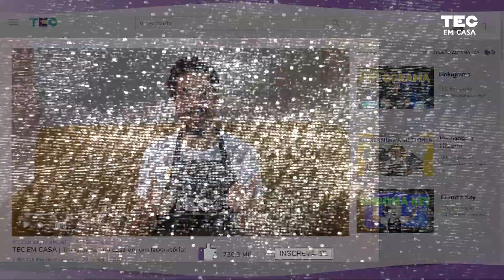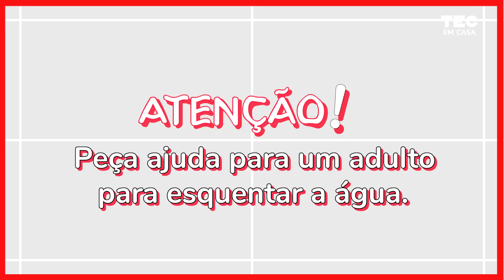TERMODINÂMICA ❄️🔥 | Aprenda sobre como a sensação de quente e frio pode ser duvidosa!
Quando a gente encosta em um metal, ele é mais quente ou mais frio que a madeira? A tendência é responder que o metal é mais frio, né? Mas está errado! Os dois estão na mesma temperatura!

Ele só parece que está mais frio, porque ele rouba calor do nosso corpo!  Isso acontece por causa da troca de calores entre o nosso corpo e a água, que se chama: Termodinâmica!

📁 Para essa atividade você vai precisar de:

- Toalha de Pano
- 3 potes com água